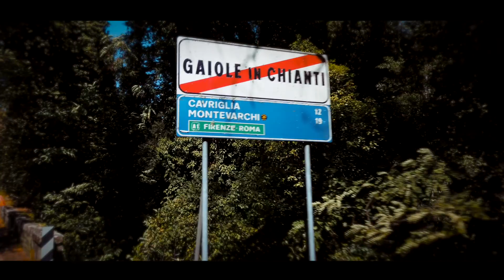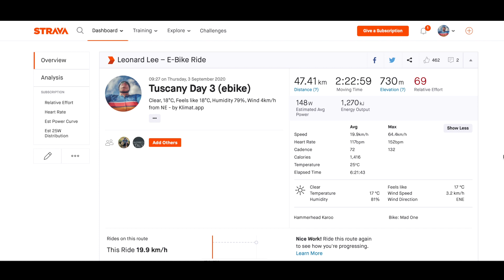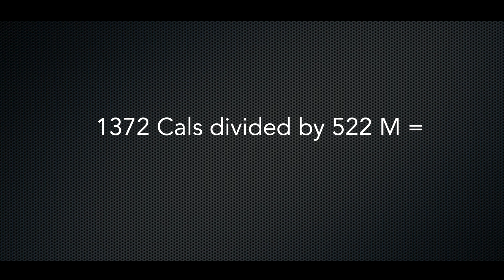Ebikes vs Regular Bikes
So what is the deal with ebikes? Many people think that, at best, they are for people who, for one reason or another, can't or dont want to ride a regular road bike or, at worst, for lazy people and cheaters. Some would even go as far as saying that you should just get yourself a moped and have done with it.

I have only ridden an e-bike a handful of times and I can say without doubt that it is certainly not for lazy people and cheaters.